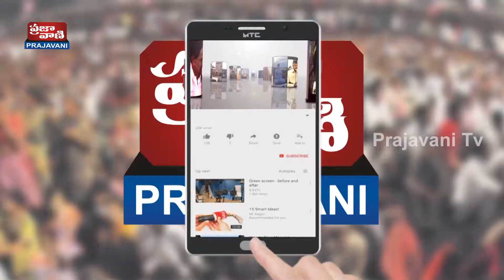Film acterss Cognition to the Tirumala Tirupathi Dhevsthanam Prajavani tv news